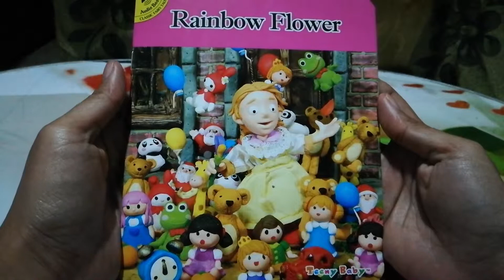The Rainbow Flower | Story Time